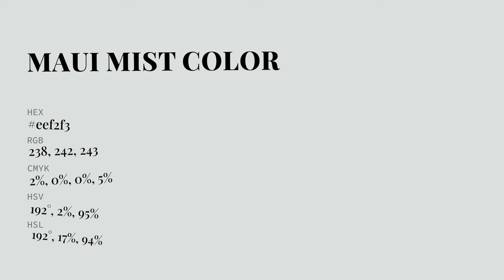Maui Mist color eef2f3 hex Warm Blue color eef2f3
What color is Maui Mist ? eef2f3 hex, Warm Blue color eef2f3

Hex eef2f3 Color Code is also known as Maui Mist color

Hex eef2f3 Color code in RGB color code model is created after adding 93.33% red color, 94.9% green color and 95.29% blue color.
Hex eef2f3 Color code in CMYK color (process color) code model is generated after subtraction of 02% cyan, 0% magenta, 0% yellow, 05% black.